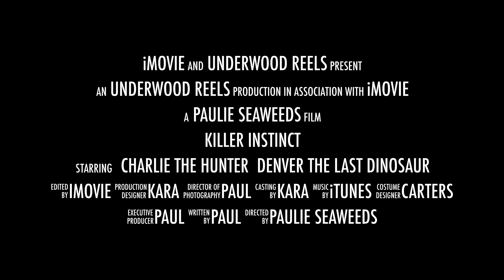Killer Instinct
This video is about Killer Instinct